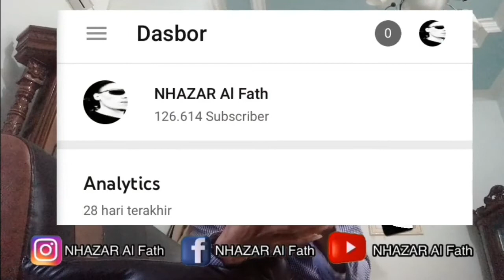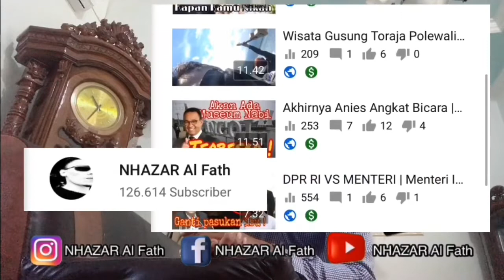Cek Fakta Penghasilan Youtubers 100 K Subscribe | Masihkah Anda Ingin Jadi Youtubers 😂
Sebelumnya kami ucapkan terimakasih buat kalian semua yang sudah menyempatkan untuk berkunjung ke CHANNEL NHAZAR Al Fath.